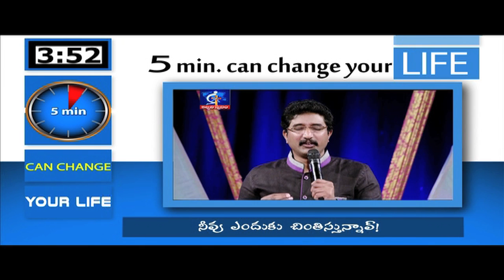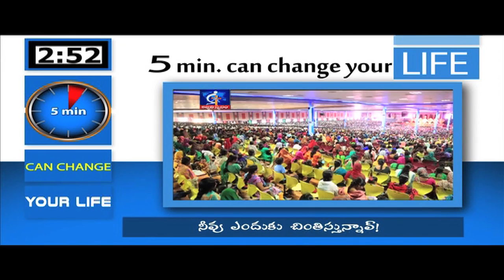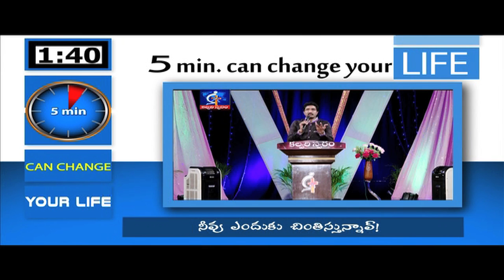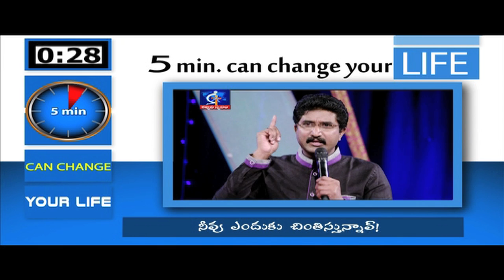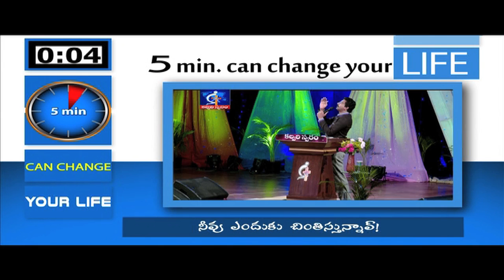Why are you worrying?